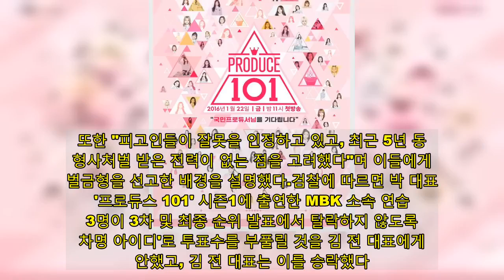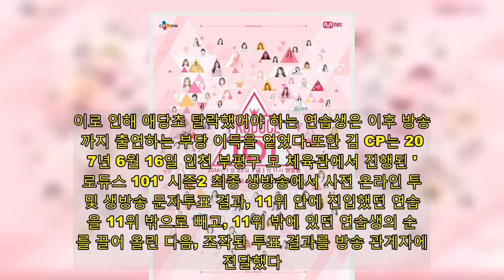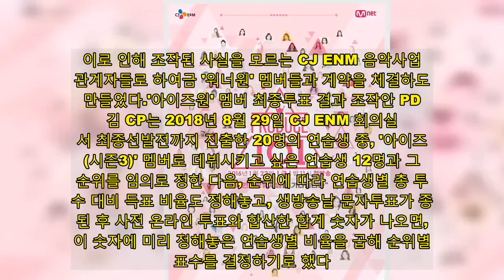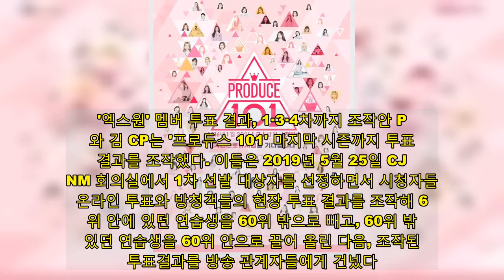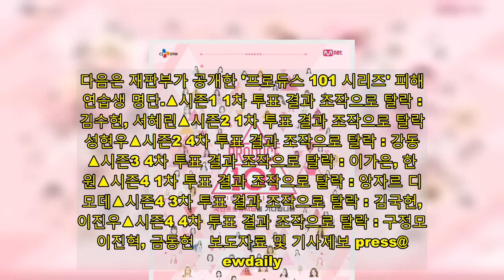"'가요계 미다스' 김광수, 차명 ID 1만개로 '프듀' 투표조작"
'가요계 미다스'로 불리는 김광수(60) 전 MBK엔터테인먼트 대표가 엠넷(Mnet) 오디션 프로그램 '프로듀스 101'의 시청자 투표 조작에 관여한 혐의로 벌금형을 선고받았다. 22일 서울중앙지법 형사23단독(부장판사 황여진)은 업무방해 혐의로 불구속 기소된 김 전 대표와 박OO(38) 포켓돌스튜디오 대표이사에게 각각 벌금 1000만원을 선고했다."부정투표 같은 음성적 수단으로 업계 불신 초래"재판부는 "피고인들은 자신들이 운영하는 연예기획사 소속 출연자의 순위를 높이기 위해 비정상적인 방법으로 대량의 타인 명의 아이디를 구매했다"며 "이를 이용해 자사 직원 및 연습생들이 특정 출연자에게 투표하도록 하는 방식으로 순위에 영향을 미쳤다"고 설명했다.특히 "연예기획사를 운영하며 오디션 형식의 프로그램을 기획·제작하는 업무에 관여한 피고인들이 투명하고 공정한 문화를 정착시키기 위한 노력을 하지는 못할망정 오히려 부정투표와 같은 음성적 수단을 이용해 불신을 초래하는 데 일조했다"고 지적했다.다만 "피고인들의 부정투표 영향력은 소속 출연자의 순위를 다소 변동시키는 정도의 제한적인 것에 그쳤다"며 두 사람이 주도한 부정행위로 아이돌 그룹 멤버의 당락이 바뀌지는 않았다고 밝혔다.또한 "피고인들이 잘못을 인정하고 있고, 최근 5년 동안 형사처벌 받은 전력이 없는 점을 고려했다"며 이들에게 벌금형을 선고한 배경을 설명했다.검찰에 따르면 박 대표는 '프로듀스 101' 시즌1에 출연한 MBK 소속 연습생 3명이 3차 및 최종 순위 발표에서 탈락하지 않도록 '차명 아이디'로 투표수를 부풀릴 것을 김 전 대표에게 제안했고, 김 전 대표는 이를 승락했다.이후 2016년 3월경 차명 아이디 1만개를 구한 두 사람은 자사 직원들에게 해당 아이디를 이용해 온라인 투표를 하도록 지시했다. 당시 MBK 직원들은 총 9945개의 아이디를 이용해 8만9228회에 걸쳐 차명 투표를 한 것으로 드러났다.'프로듀스 순위 조작' 주범 안준영·김용범, 나란히 징역형'프로듀스 시리즈'는 오디션에 응시한 가수 지망생들을 시청자들이 직접 투표해 가수로 만들어 주는 시청자 참여형 예능프로그램이다. 2016년 첫 방송된 '프로듀스 101'부터 2019년 방영된 '프로듀스X101'까지 4년간 시리즈를 이어오며 높은 인기를 구가했다.그러나 네 번째 시리즈인 '프로듀스X101' 종영 직후 시청자들 사이에 "최종 1~20위에 오른 참가자들의 득표수가 '7494.442'라는 특정 숫자의 배수로 이뤄졌다"는 주장이 불거지면서 조작 의혹이 제기됐다.수사 결과 제작진 일부가 시리즈 전반에 걸쳐 시청자들의 유료 문자투표 결과를 조작해 특정 후보에게 혜택을 준 혐의가 드러났다. 검찰은 안준영(42) PD와 김용범(47) 총괄프로듀서(CP)를 업무방해 및 사기 등의 혐의로 기소했다.안 PD와 김 CP는 1·2심에서 모두 징역형에 처해졌다. 안 PD는 징역 2년과 더불어 추징금 3699만원도 선고받았다.이들과 같은 혐의로 기소됐으나 원심에서 700만원 이하의 벌금형에 그쳤던 연예기획사 임직원들은 항소심에서 징역형(집행유예 2년)으로 형량이 높아졌다.'워너원' 멤버 1·4차 투표 결과 조작검찰이 국회에 제출한 공소장에 따르면 안 PD는 2017년 5월 초순경 서울 상암동에 위치한 CJ ENM 센터 회의실에서 '워너원(시즌2)' 1차 선발 대상자를 선정하면서 시청자들의 온라인 투표와 방청객들의 현장 투표 결과를 조작해 60위 안에 있던 연습생을 60위 밖으로 빼고, 60위 밖에 있던 연습생을 60위 안으로 넣은 다음, 조작된 투표 결과를 방송 관계자에게 전달했다. 이로 인해 애당초 탈락했어야 하는 연습생은 이후 방송분까지 출연하는 부당 이득을 얻었다.또한 김 CP는 2017년 6월 16일 인천 부평구 모 체육관에서 진행된 '프로듀스 101' 시즌2 최종 생방송에서 사전 온라인 투표 및 생방송 문자투표 결과, 11위 안에 진입했던 연습생을 11위 밖으로 빼고, 11위 밖에 있던 연습생의 순위를 끌어 올린 다음, 조작된 투표 결과를 방송 관계자에게 전달했다. 이로 인해 조작된 사실을 모르는 CJ ENM 음악사업부 관계자들로 하여금 '워너원' 멤버들과 계약을 체결하도록 만들었다.'아이즈원' 멤버 최종투표 결과 조작안 PD와 김 CP는 2018년 8월 29일 CJ ENM 회의실에서 최종선발전까지 진출한 20명의 연습생 중, '아이즈원(시즌3)' 멤버로 데뷔시키고 싶은 연습생 12명과 그 순위를 임의로 정한 다음, 순위에 따라 연습생별 총 투표수 대비 득표 비율도 정해놓고, 생방송날 문자투표가 종료된 후 사전 온라인 투표와 합산한 합계 숫자가 나오면, 이 숫자에 미리 정해놓은 연습생별 비율을 곱해 순위별 득표수를 결정하기로 했다.실제로 안 PD와 김 CP는 2018년 8월 31일 인천 부평구에서 진행된 '프로듀스 48' 최종 생방송에서 사전에 정해놓은 연습생들의 순위와 득표 비율에 따라 조작된 투표 결과를 방송관계자들에게 건네, 이 결과가 방송되도록 했다. 마찬가지로, 조작된 사실을 모르는 CJ ENM 음악사업부 관계자들로 하여금 '아이즈원' 멤버들과 계약을 체결하도록 했다.이어 안 PD와 김 CP는 2018년 8월 31일 오후 8시부터 10시 6분까지 인천 부평구 체육관에서 '프로듀스 48' 최종 생방송을 하면서 시청자들을 '국민 프로듀서'라고 부르고, 이들에게 "100원의 유로문자투표를 통해 원하는 연습생을 직접 아이돌 멤버로 선정·데뷔시킬 수 있다"고 말했다.그러나 안 PD 등은 사전에 '아이즈원'으로 데뷔할 멤버 12명과 순위까지 정했으므로, 애당초 시청자 투표 결과에 따라 연습생들의 순위를 결정하거나 데뷔 멤버를 확정할 의사가 없었다는 게 검찰의 판단이다.검찰은 "안 PD 등은 이처럼 46만여 시청자들을 기망해 총 55만9169회에 걸쳐 1회당 100원의 유료문자투표를 하도록 만들었고, 이로 인해 CJ ENM은 5591만6900원의 유료문자대금 중 통신사 및 문자투표관리 업체의 수수료 등을 제외한 정산 수익금 3600만3225원 상당의 이익을 취득했다"고 밝혔다.'엑스원' 멤버 투표 결과, 1·3·4차까지 조작안 PD와 김 CP는 '프로듀스 1